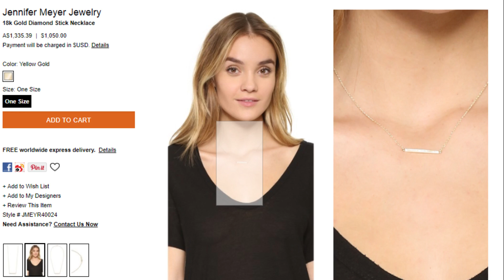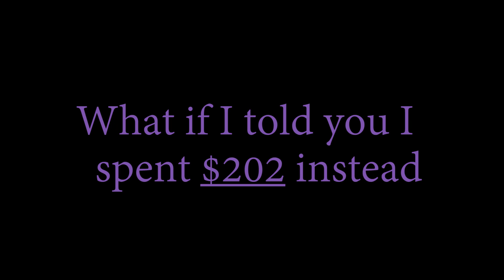HOW TO LOOK EXPENSIVE WITHOUT BREAKING YOUR BUDGET | Alina Valiant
Hey guys,

In this video I will show you how easy it is to look expensive without breaking your budget. All it needs is RESEARCH.

If you would like to send me mail, my address is:
Alina Valiant
Tweed Heads, NSW, Australia 2485